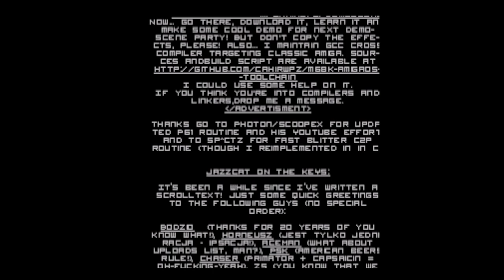Ghostown & Whelpz - Sunglasses at Night - Amiga Demo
Excellent little demo from Ghostown & Whelpz which was released in September at Riverwash 2014. This is Sunglasses at Night...

Credits:

Code: Cahir
Graphics: Slayer